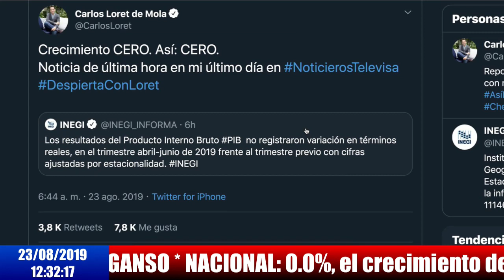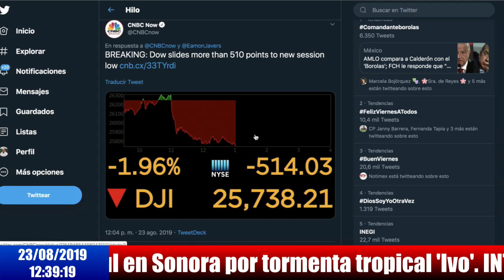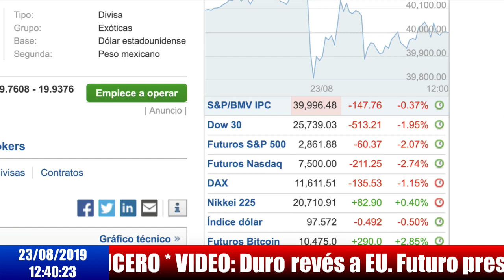Aunque el INEGI intenta sabotear, México se mantiene estable